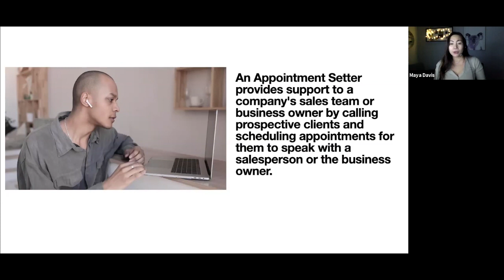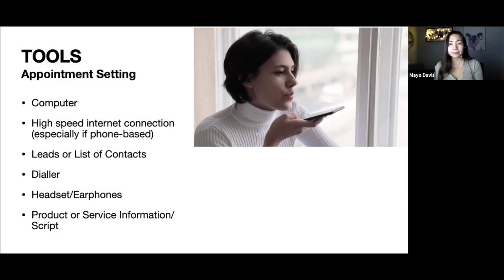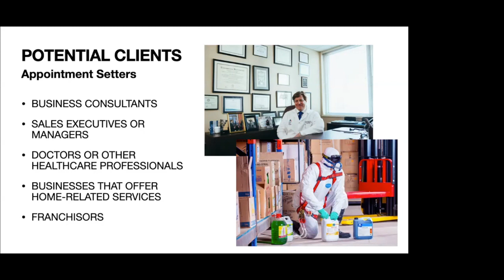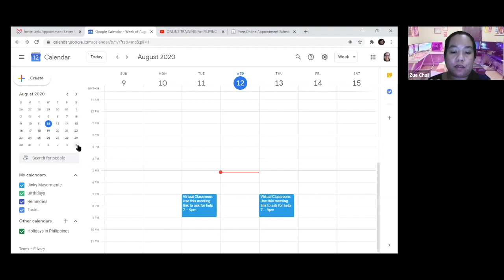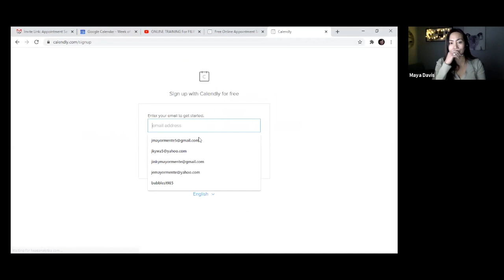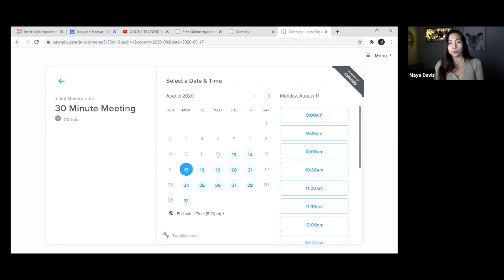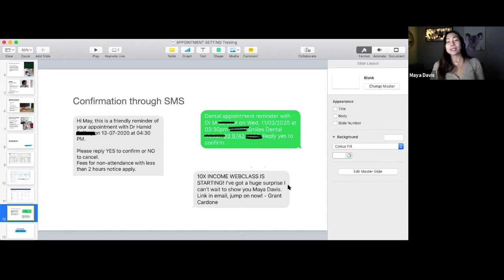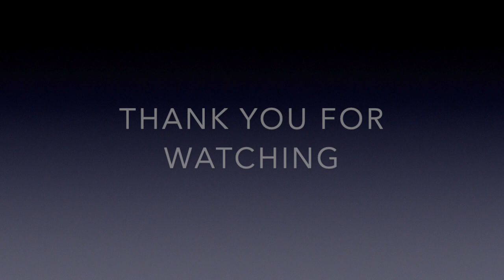ONLINE TRAINING for FILIPINO Freelancers or VIRTUAL ASSISTANTS: APPOINTMENT SETTING As-A-Service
In this online training, you will learn a different way of offering Appointment Setting "as a service" to your potential clients. You can have multiple clients for this service as long as they do NOT fall in the same industry (to avoid conflict of interest).

My 2nd presenter, Roman, an Appointment Setter for 4 years with one of my clients, will share with you his experience and strategies in this field.

The content of this video is presented as general information only. The creator of this video takes no responsibility for how the information presented in this video is interpreted or used by others. The creator of this video is in no event liable for damages of any kind incurred or suffered as a result of the use or non-use of the information presented in this video or the use of defective or incomplete information as contained in this video.